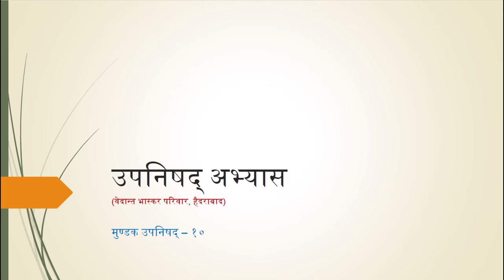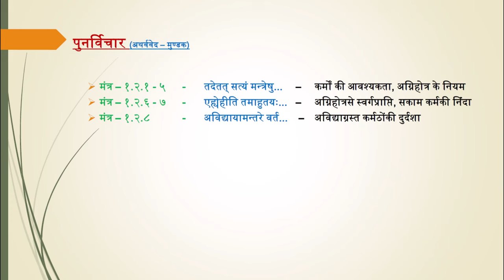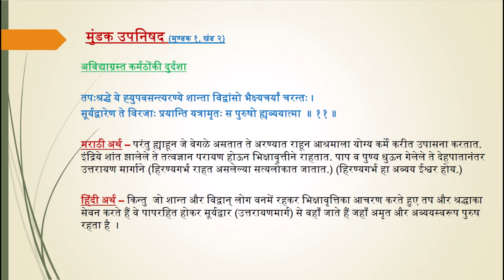मुण्डक उपनिषद् #10 (मुण्डक १, खण्ड २, मंत्र ९-११) सौ. मुक्ता वाळवेकर Mundak 1, Khand 2, Mantra 9-11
उपनिषद अभ्यास वर्ग
मुण्डक उपनिषद् - सत्र १०
निरुपणकार - आ. सौ. मुक्ता वाळवेकर
मुण्डक १ - खंड २ - मंत्र ९-११

Upanishad Studies

Mundak Upanishad - Session 10
Mundak 1 - Khand 2 -  Mantra 9-11
Discourse by - Mrs. Mukta Walvekar, Hyderabad

ABOUT US -

Welcome to Sadhanavichar ) - an initiative associated with Shivgad Adhyatm Charitable Trust located in Murgud, Kolhapur, MH, India.

Our channel features lectures based on Advaita Vedanta primarily delivered by the senior disciples of our revered Sadguru ParamPujya Dr. Shrikrishna Deshmukh (Dr. Kaka). Join us on this profound spiritual journey towards Self-Realization.

Also, don't miss out on our associated channels @VedantBhaskar @shivgadpariwar @vastusiddhih @anandachedohi @parmanand9466 @jayshreesangvikar3306 @alkamutalik1640 @चातुर्मासउत्सवब्रम्हपुरीमहारा @shamikakulkarni1227 @shrikrupaprakashan8172 @AdvaitChintan - which complement our mission.